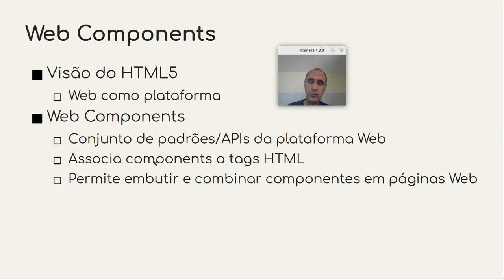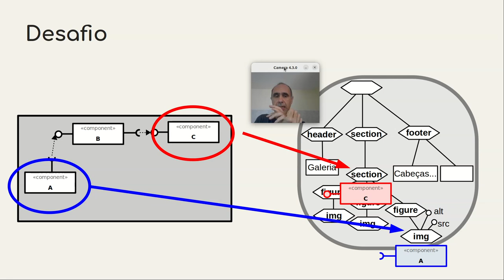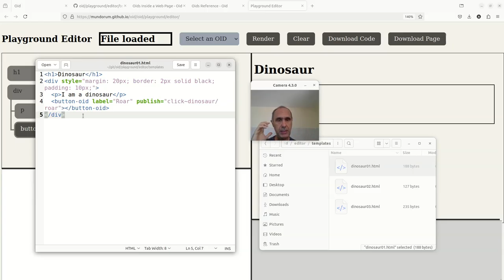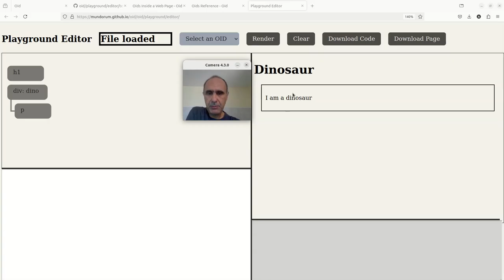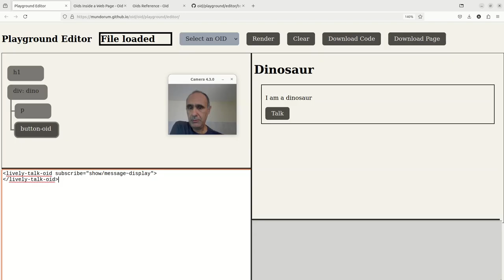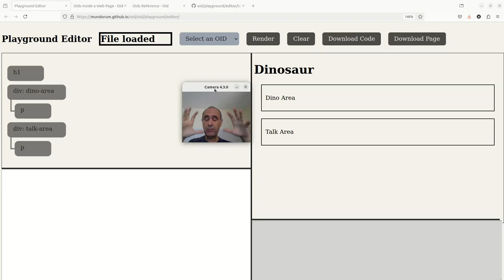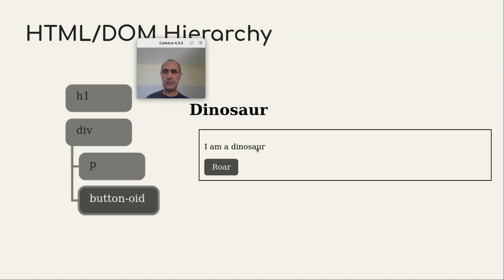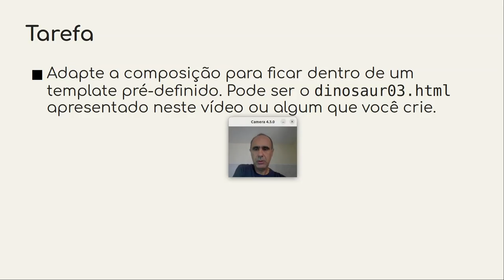Web Components, -o-id e Hierarquia HTML/DOM - Componentes de Software e Reúso 2024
Estrutura hierárquica de páginas Web e seu paralelo com estrutura hierárquica em DOM - Document Object Model. Inserção de templates no editor e análise da estrutura hierárquica DOM no editor -o-id. Inserindo componentes em elementos identificados dentro da estrutura.

Pattern Composite e sua relação com a hierarquia DOM e de Web Components.